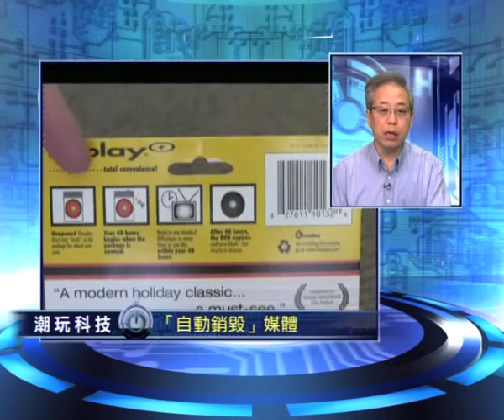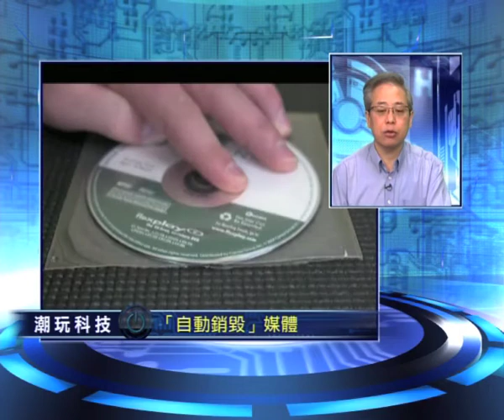【潮玩科技】「失憶」光碟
潮玩科技 逢星期三,四 now財經台 七點財經新聞後播出